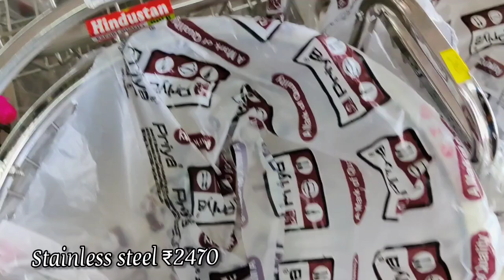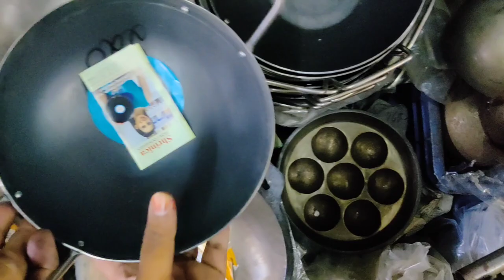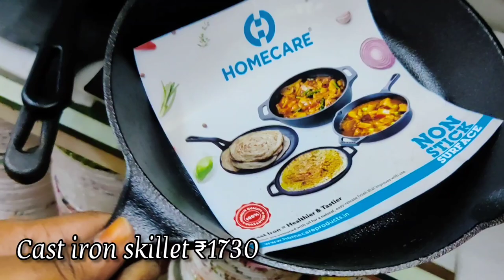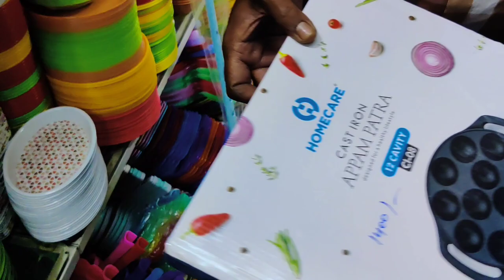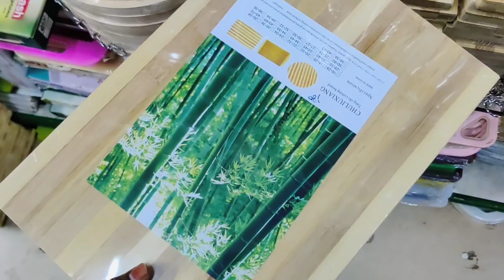Kitchen Stainless steel idly pathiram containers Kadai set Oil Bottle Corner Racks Bharatham stores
Bharatham stores
7, 28, Palani Andavar Koil St, Vadapalani, Chennai, Tamil Nadu 600026

6pcs silicon lids/silicon funnel/fish scelar/tea wooden spoons/shower caps/knife sharpners/pill box with water/bottle stoppers/stainless bottle stoppers/silicon brush/silicon saptula/scrubbers 4pcs/silicon sink drainers/silicon oil funnel/silicon tea bag/fridge stickers/jumbo combs/shower tap/leaf pluckers/massage bags/egg slicers/measuring spoons/stainless steel gas brush/coconut brush/icing set/stainless measuring cups/cloth rope/drywrap/hair wrap/cake scrapper/wodden dutta/baby paruppu mathu/plastic sink drainers/silicion heat mat/tiny sinkjali/silicon pot holder/snack clip big/fridge lock/basin tap filter multifunctional/food bag clips/cloth hanger/copper small sauce pan/multiusehanger/4pcs multi brush/80ml glass jar/door stopper/carry bag holder/toilet cleaner/s hooks/plastic hooks/S coloured hooks/vacum hooks/advanced stainless steel hooks/drawer partition/apron/shawl hangers/water dispenser cover/glover/foldable silicon baskets/vaccum compression bag/cylinder cover/layer clothes washing bags/ice bags/machine for laundry/laundry bag/tailoring scissors/door patti/chave extensivel/silicon gloves/silicon sink baskets/cloth hanging  baskets/wallpapers/foammat/frigde covers/ fridge covers/microwave covers/shower caddy/foldable racks/apple corer peeling knife/knife/zipper bags/fridge covers/kichen oil stickers/masks/shoe holders/small idly plates/tattu idly plates/peelers/spray bottles/idly makers/long brush/tadka pans/phulka stand/cloth clips/sauce pans/lid covers/hair brush cleaner/jara wood/bottle cleaning brush/ slicion baking moulds/mobile stand/masher/pappad/stainless peeler/wooden masher/pooja bell/stainless steel pizza plate/finger guard/mini spons/fork/dosa karandi/oildipperslotta/amb spoon/baby spoon/aluminium baking moulds/boondi karandi/skwers/agarbatti dabbi/teastainers/jalli karandi/cakestand/bamboo tray/sinkmat/fridge mat/placemat set/sink cleaningspring/stainless steel pan without lid/hammerd sauce pan/plastic chopping board/shAWL HANGERS/dish drying mat/lemon squeers/pizzacutters/pineapple cutters/geaters/cheese graTERS/ANGULAR PEELERS/slicon baking mat/wooden heat pad/lighters/